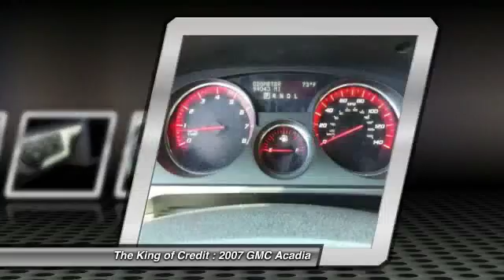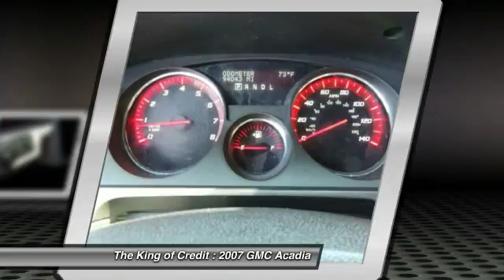2007 GMC Acadia Miami FL 10128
2007 GMC Acadia SLT-2

Don't miss this 2007 GMC Acadia. It's equipped with Automatic transmission and features a Liquid Silver Metallic exterior. With 94039 miles, You'll want to take this car home. Make a great choice today.